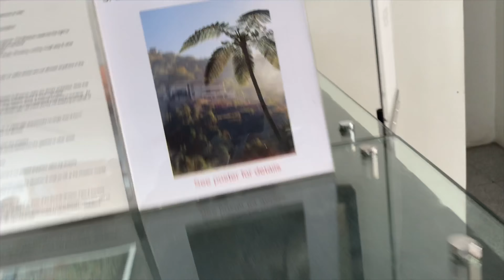VLOG #8: ANNIVERSARY DATE + VISITA IGLESIA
Hey Guys! It's me HELEN!.

Let's spread good vibes always.

Much  LOVE ♥♥♥

-HG